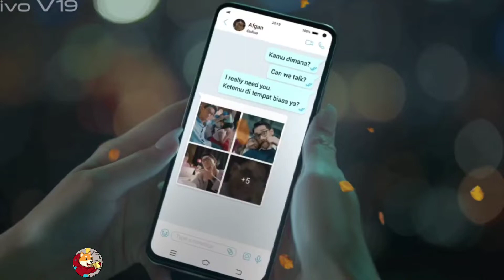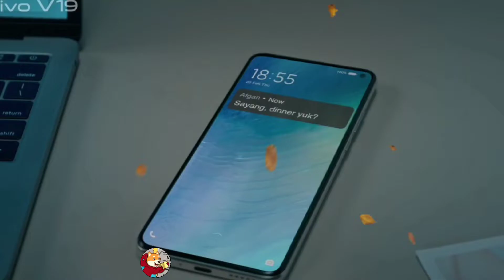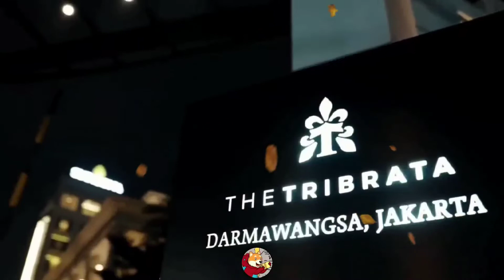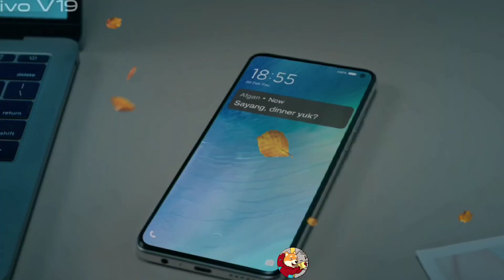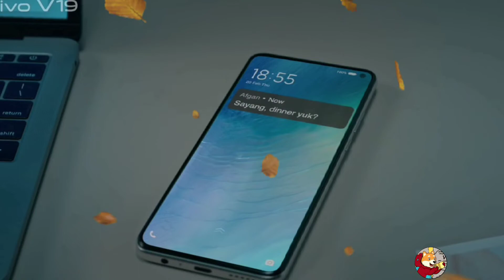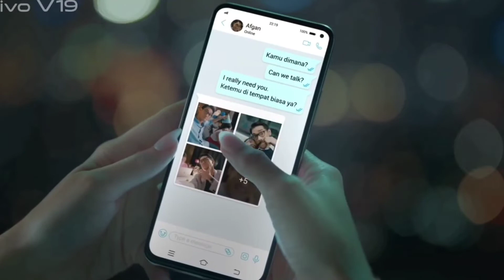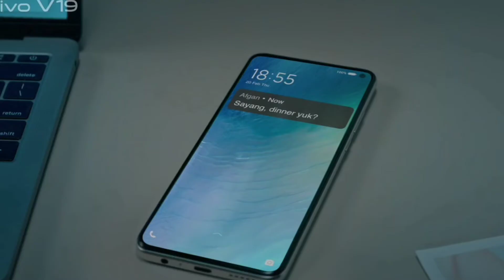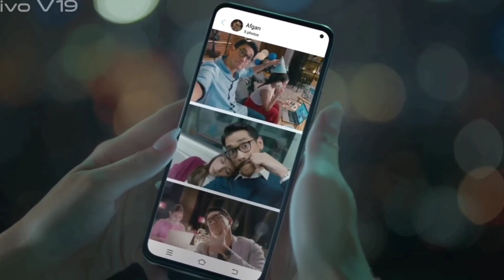Suami miliarder yang dibuang bab 20 - Novel romantis - fizo novel - business proposal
Setelah perceraian...